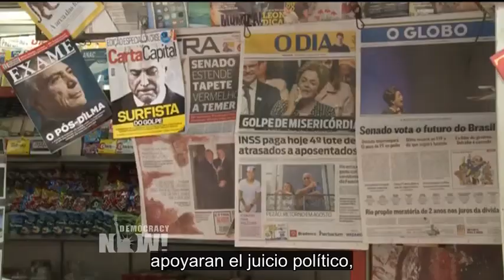La expresidenta de Brasil Dilma Rousseff habla de los motivos que llevaron a su destitución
Mientras Brasil está envuelta en una crisis política, entrevistamos a Dilma Rousseff, expresidenta de Brasil. Rousseff fue sometida a juicio político el año pasado en una maniobra que muchos describen como un golpe legislativo que puso fin a catorce años de gobierno del izquierdista Partido de los Trabajadores, durante los cuales se considera que millones de brasileros salieron de la pobreza. Rousseff participó en la resistencia clandestina a la dictadura brasilera respaldada por EE.UU. en la década de 1960 y fue presa política. Estuvo en la cárcel de 1970 a 1972; durante ese tiempo fue torturada en reiteradas ocasiones. Más tarde Rousseff se convirtió en una figura clave del Partido de los Trabajadores durante el gobierno del presidente Luiz Inácio Lula da Silva. Fue elegida presidente en el año 2010 y reelegida en 2014. Su sucesor, el presidente brasilero Michel Temer, ahora enfrenta crecientes pedidos de renuncia o de juicio político, después de que se conociera un testimonio explosivo publicado por la Corte Suprema, que lo acusa de aceptar millones de dólares en concepto de sobornos desde el año 2010. Esta semana Temer autorizó el despliegue del ejército en Brasilia, la capital del país, mientras decenas de miles de personas marchaban hacia el congreso para exigir su renuncia.